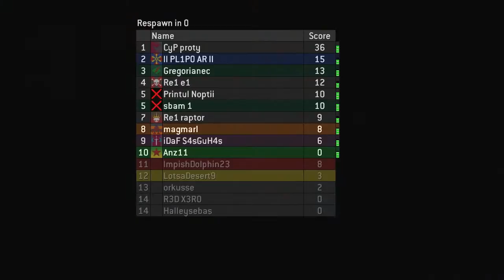Halo 2 PC Multiplayer Gameplay Free For All on Lockout in 720p HD